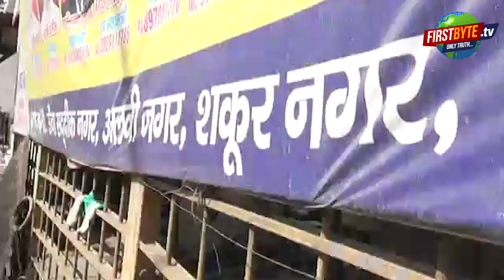लॉकडाउन की उड़ती धज्जियों का वीडियो वायरल करना पड़ा भारी , युवक पुलिस गिरफ्त में ।।